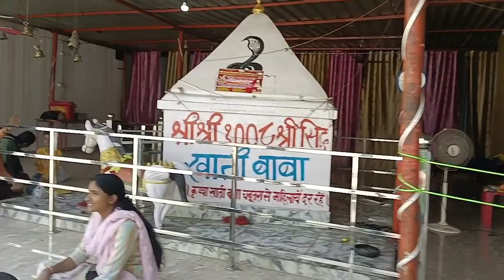पतिदेव ने मांगी थी जो मनोकामना पूरी होते ही घर से इतनी दूर आए💥छोटी देवियो कोभी लाए फिर हुआ भोज